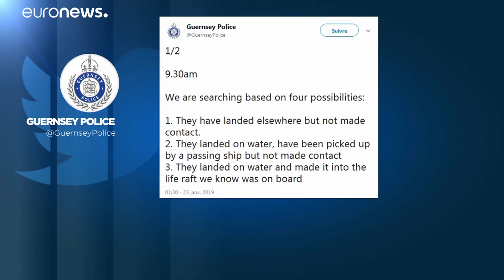Emiliano Sala : les recherches se poursuivent, mais sans grand espoir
Le joueur argentin est toujours porté disparu. A Nantes, club d'où il venait de partir, et à Cardiff, son nouveau club, les hommages se multiplient... …